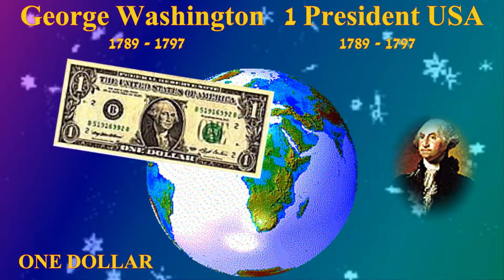MONEY или кто правит миром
Музыка ансамбля ABBA